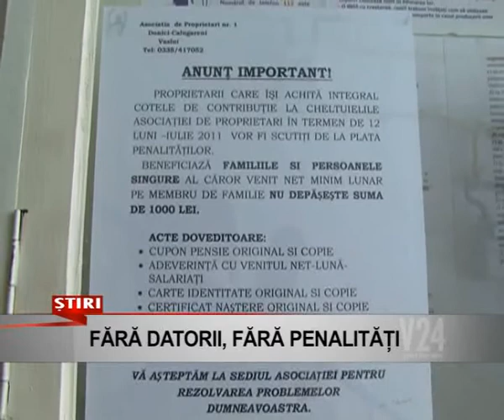fara datorii fara penalitati www v24tv